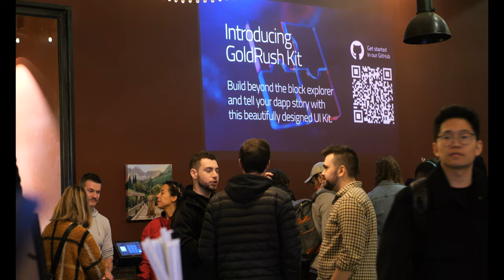POKT's ETHDenver 2024 Lego Mixer Recap